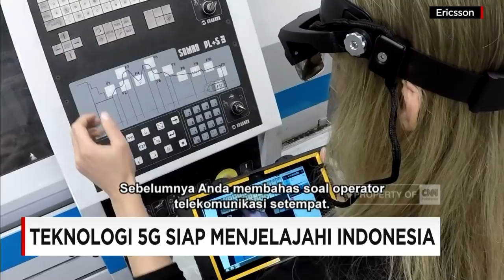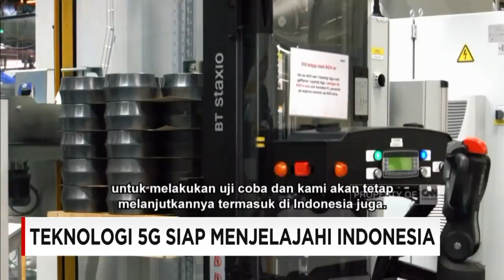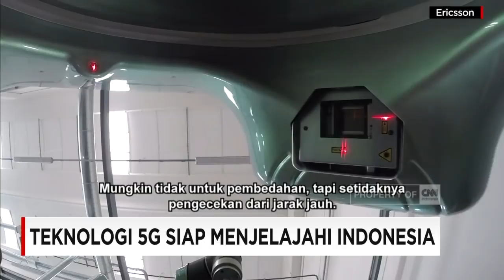Teknologi 5G Siap Menjelajahi Indonesia - Presiden & CEO Ericsson Group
Teknologi 5G akan mulai dikomersialisasikan pada 2020. Apa yang harus dilakukan pemerintah dan provider telekomunikasi Indonesia untuk mengadopsi teknologi 5G? Inilah wawancara eksklusif CNN Indonesia dengan Borje Ekholm - Presiden & CEO Ericsson Group

Apa pula strategi Ericsson Group, dalam mengembangkan teknologi 5G di tanah air?

Berikut interview Koresponden CNN Indonesia, Pangeran Punce, dengan Presiden dan CEO Ericsson Group, Börje Ekholm, yang sudah direkam sebelumnya.

Like & Follow Facebook:
CNN Indonesia

cnnindonesia